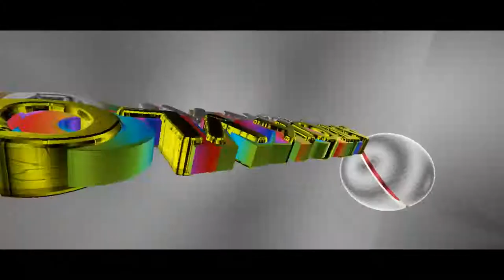GANU KITE ft REDEEM BUSKERS GEGARKAN DATARAN SOGO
Selepas sering menonton mereka di You Tube akhirnya berpeluang menonton persembahan mereka secara live. Redeem Buskers antara household name di kalangan pengemar buskers di Kuala Lumpur. Atok berpeluang menonton persembahan mereka ketika berada di Kuala Lumpur untuk satu petang.

Persembahan yang menarik bila ada interaksi dengan penonton.

Lagu Terengganu Kita dipopularkan oleh penyanyi Saleem Iklim

Credit video inset : The Travel Vlogger - Kuala Terengganu in a minute.